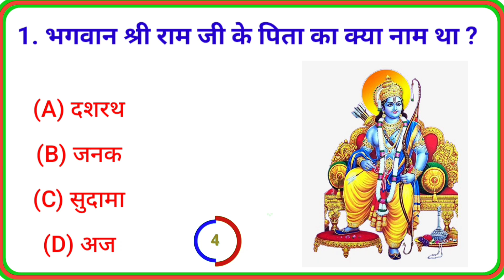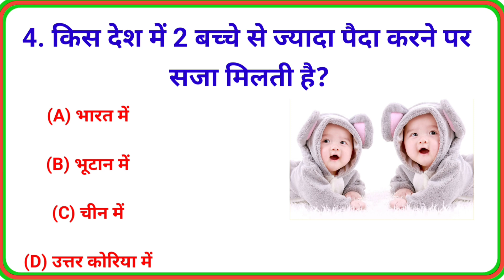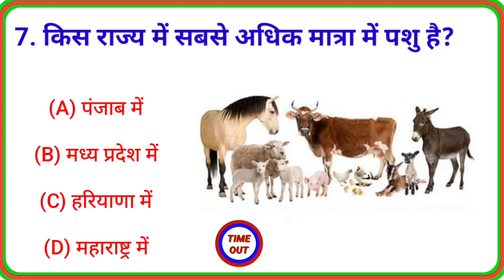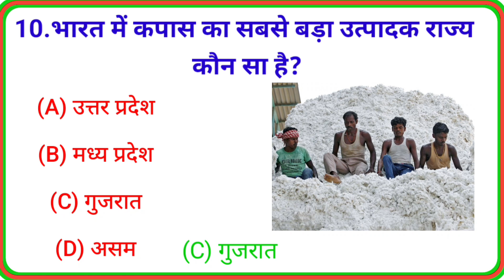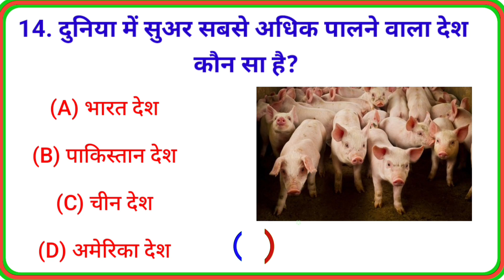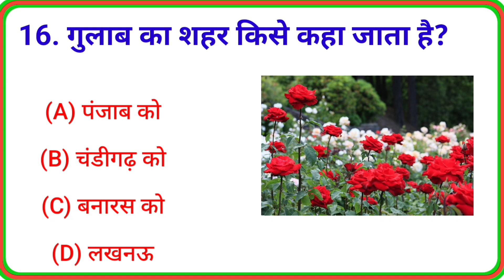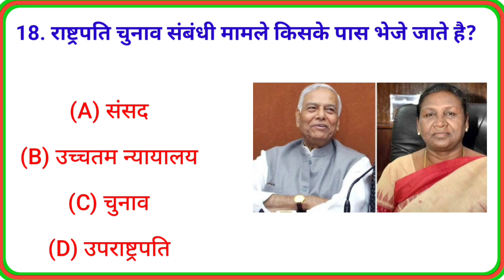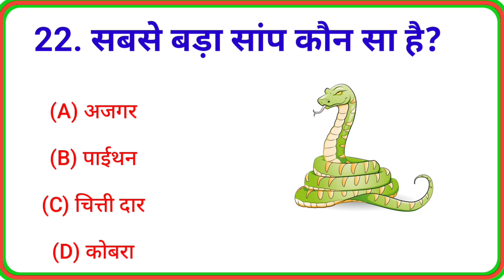Gk Question and Answer || Gk hiya study || Gk General knowledge ||Gk Competitive Exam 🙏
Gk Challenge for you || Gk Interesting || Gk current affairs ||  Gk Important question || Gk in hindi 👍

GK Questions ||GK in Hindi ||General Knowledge
Questions and Answers ||Gk Quiz ||

gk questions

gk question

gk quiz

gk ke swala

Important GK Questions and answer for 4.

Competitive Exams

Quiz Test

Important gk

Quiz test

competitive quiz

quiz questions

gk quiz

India GK

hindi gk

samanya gyan

gk questions

2022 gk questions and answers

lucent gk

lucent gk

lucent geography

geography gk

lucent mcq

gk

gk question

general knowledge

paheliyan

gk gk

paheliyan

gk gk

question answer hindi mein

samanya gyan

gk dijiye

general knowledge

g.k questions

gk halka halka

HIYA STUDY

1.
2.
3.
4.
5.
6.
7.
8.
9.
10.
11.
12.
13.
14.
15.
16.
17.
18.
19.
20.